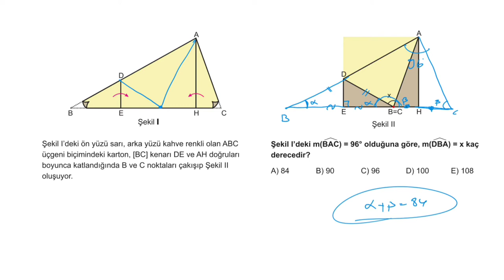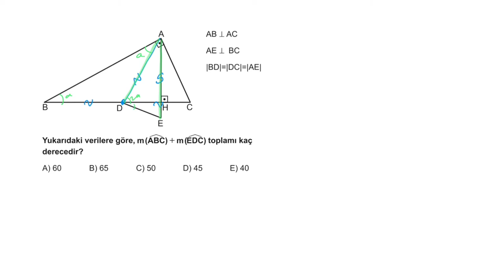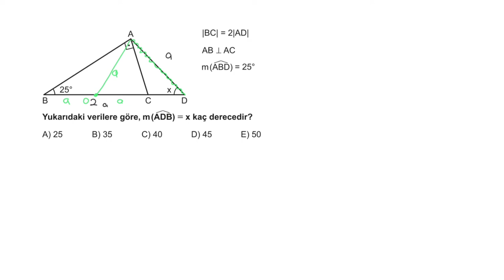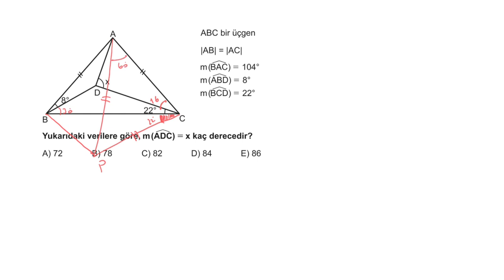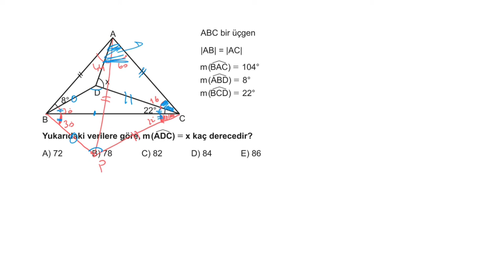3D AYT GEOMETRİ ÇÖZÜMLERİ 1.BÖLÜM TEST-4